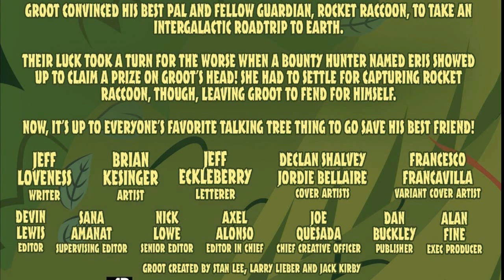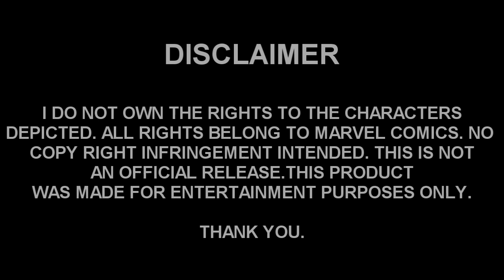Groot! #3 The Silver Surfer(Motion Comic)|Marvel| Guardians of the Galaxy|Fantastic 4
Groot is still on the search for his buddy! But he runs into another unexpected hero along the way! THE SILVER SURFER! Watch to find out more!

Written by Jeff Loveness
Art by Brian Kesinger
Lettering by Jeff Eckleberry
Cover by Declah Shalvey, Jordie Bellaire

Editing Team

Editor: Devin Lewis
Supervising Editor: Sana Amanat
Senior Editor: Nick Lowe
Editor in Cheif: Axel Alonso
Cheif Creative Officer: Joe Quesada
Publisher: Dan Buckley
Executive Producer: Alan Fine

Groot created by Stan Lee, Larry Lieber, and Jack Kirby